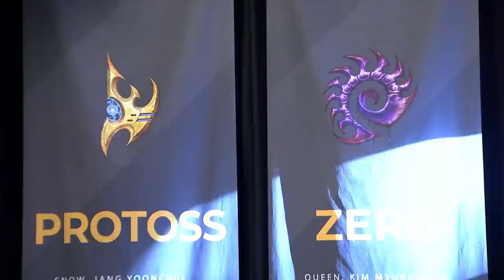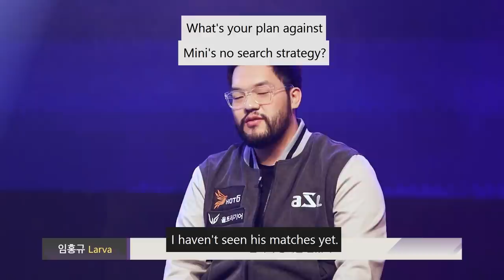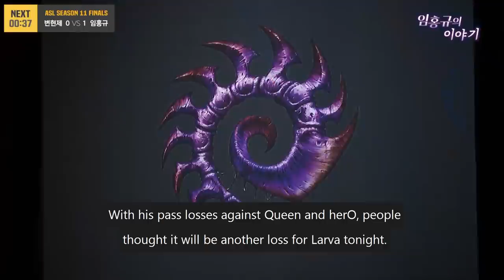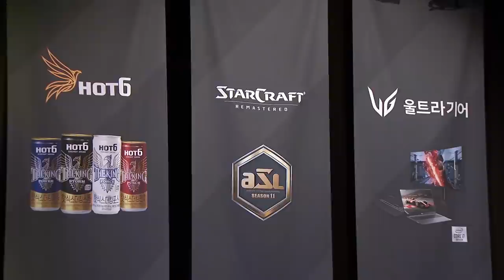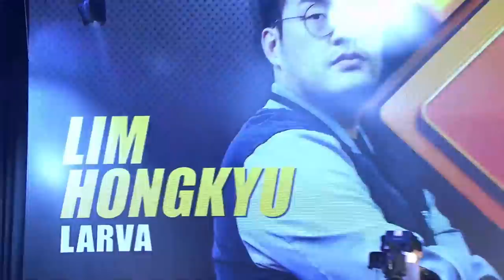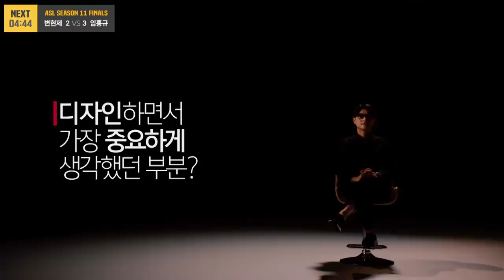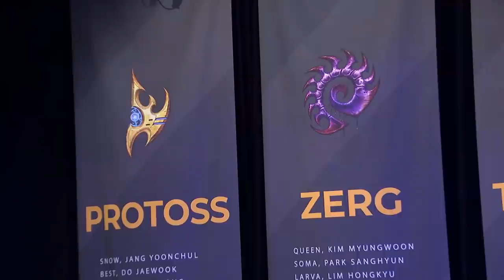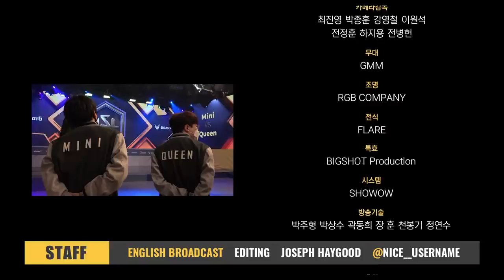[ENG] ASL Season11 Finals Mini vs Larva (Tastosis)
[ENG] AfreecaTV StarLeague(ASL) S11 Finals (Tastosis)
Finals: Mini vs Larva